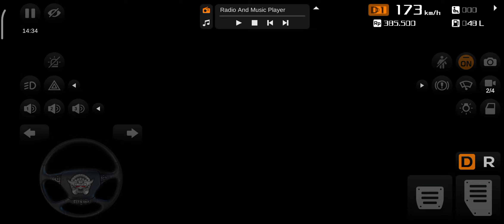22 September 2022